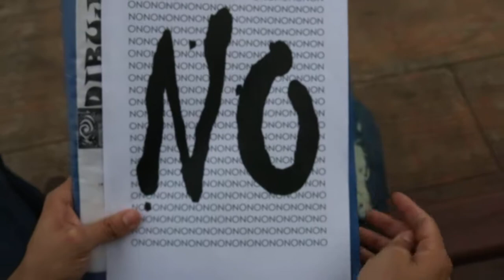MVI 8878 PRODUCTO NATIVO 33